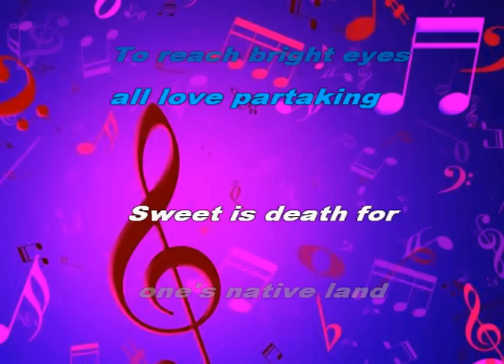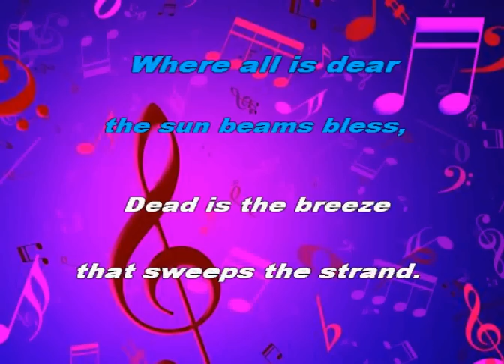Maria Clara's Lullaby Karaoke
Maria Clara's Lullaby

Sweet are the hours
in one's native land
Where all is dear
the sun beams bless.
Life giving breeze
sweep the strand
And death is softened
by love's caress.
Warm kisses play
on  mother's lips,
On her fond tender
breast awaking.
When round her neck
the soft arm slips
To reach bright eyes
all love partaking
Sweet is death for
one's native land
Dead is the breeze
that sweeps the strand.
With out a mother home,
or love's caress.

Maria Clara's Lullaby videoke, karaoke